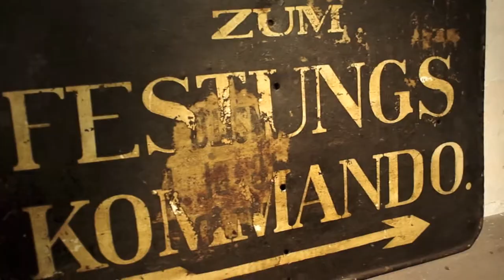Kids visiting Forte Belvedere - Gschwent Werk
Kids - Ben Pietro, Milo and Davide - visiting the impressive austro-hungarian fortress Gschwent Werk (Forte Belvedere), main fortress defending Trento during the first world war.